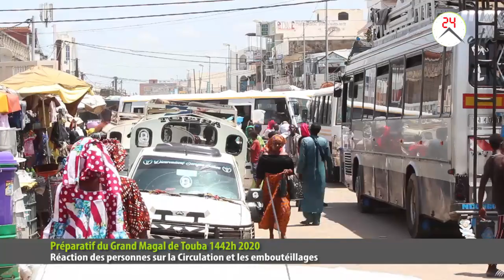Préparatif Magal Touba 2020 : Réaction des personnes sur la Circulation et les embouteillages